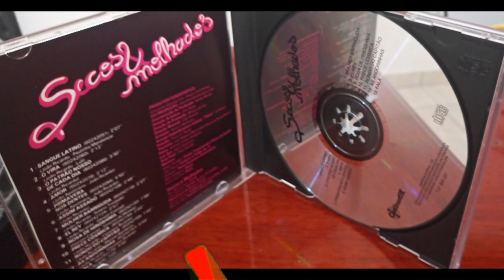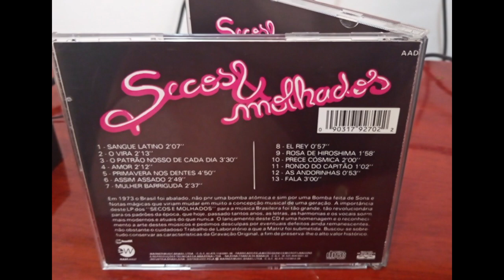Review do cd Secos e molhados (Seco e molhados) #29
Secos & Molhados é o álbum de estreia do grupo homônimo, lançado em agosto de 1973. Unindo a poesia de autores como Vinícius de Moraes, Manuel Bandeira e João Apolinário, pai do idealizador do grupo João Ricardo, com danças e canções do folclore português e de tradições brasileiras, traz as músicas mais famosas do trio, tais como "Sangue Latino", "O Vira", "Assim Assado" e "Rosa de Hiroshima".